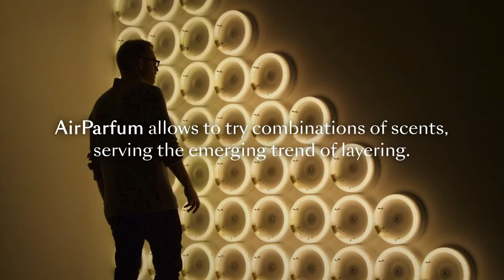AirParfum by Puig Technologies